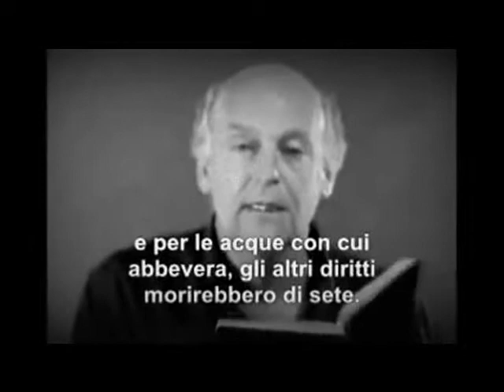Eduardo Galeano - il sogno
--- Pagina FB "Di sinistra e antirazzista, ma contro l'invasione straniera"